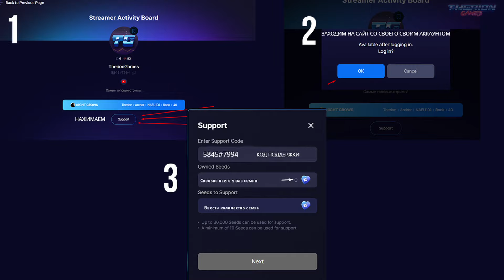Night Crows - Лучшая локация для фарма Тронотель. Много алмазов, 14 меткости и фиолетовый шмот.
мой код поддержки 5845#7994

Недавно в  MMORPG Night Crows и это самая топовая локация для фарма всего на данный момент.